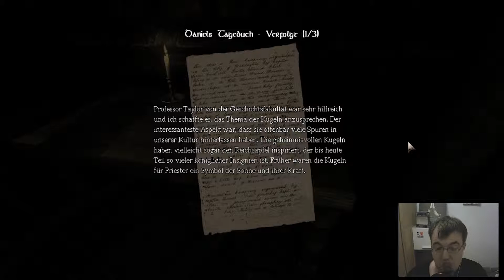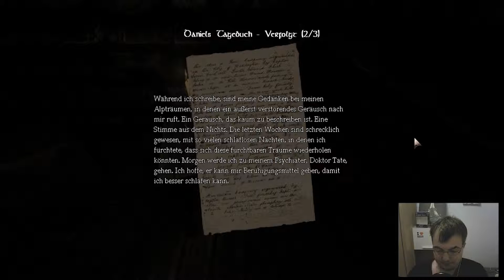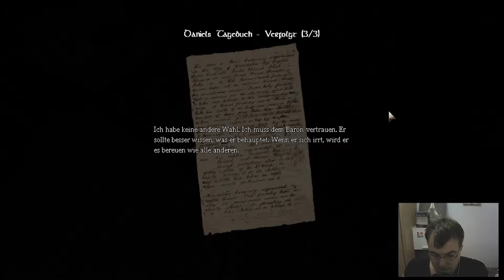Let's Play Amnesia: The Dark Descent #15: Reparieren der Maschinen [Facecam Part]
Let's Play Amnesia: The Dark Descent [HD1080p60fps|Normales Let's Play|Blind|German/Deutsch]

⇒Metascore: 85%

⇒Beschreibung des Spiels: Die letzten Erinnerungen verschwinden in der Dunkelheit. Ihre Seele ist aufgewühlt und alles was Ihnen bleibt ist das Gefühl von Verfolgung. Sie müssen fliehen. Erwachen Sie... Amnesia: The Dark Descent ist ein Horrorabenteuer in der Ego-Perspektive, in dem Sie einen Alptraum durchleben. Ein Erlebnis, das Ihnen die Knochen gefrieren lässt. Sie stolpern durch einen engen Korridor, während Sie die Schreie in der Ferne hören können. Es kommt näher. Erforschen Sie... In Amnesia: The Dark Descent sind Sie Daniel, der in einem verlassenem Schloss erwacht und sich kaum noch an seine Vergangenheit erinnern kann. Erforschen Sie die unheimlichen Gänge und übernehmen Sie Daniels aufgewühlte Erinnerungen. Der Horror kommt nicht nur von Außen sondern auch von Innen. Eine unheimliche Odysee in die dunklen Ecken der menschlichen Seele erwartet Sie. Hören Sie Schritte? Oder spielt Ihr Verstand Ihnen nur einen Streich? Erleben Sie... Mit Hilfe einer voll simulierten Welt, hochmodernen 3D Grafiken und einem dynamischen Soundsystem werden Sie in dem Spiel versinken. Sie haben von Anfang bis Ende die volle Kontrolle über das Spiel. Es gibt in diesem Spiel keine geschnittenen Szenen oder Zeitsprünge, alles was passiert, erleben Sie selbst. Irgendetwas steigt herab aus der Dunkelheit. Es kommt näher. Schnell.  Überleben Sie... Amnesia: The Dark Descent wirft Sie kopfüber in eine gefährliche Welt in der die Gefahr hinter jeder Ecke lauern kann. Zu Ihrer Verteidigung können Sie sich nur verstecken, rennen oder Ihren Verstand benutzen. Haben Sie das Zeug zum Überleben?

Youtuber mit 3 Eigenschaften: Musikliebhaber, Pokémonfreak & Zocker. Hier findet ihr Let's Plays zu diversen Nintendo-Spielen wie The Legend of Zelda; Pokémon; Super Mario; Mario Kart usw. Ich wünsche euch viel Spaß beim schauen meiner Videos.

⇒Mein Equipment:

Acer VN7-571G
WiiU (Gekauft in Mario Kart 8 Bundle)
Rode NT1a
Elgato Game Capture HD 30fps
Behringer Xenyx 302 USB
Philips 32pfl3258k/12
Adobe Premiere Pro 2017 cc
Adobe Photoshop 2017 cc
Adobe Media Encoder 2017
Bandicam